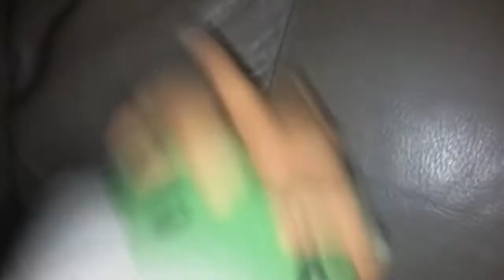The Bowser Jr Show Season 3: ;-;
The Bowser Jr Show Season 3 Episode 1: ;-;

Song By:
TheFatRat (Unity)

LOL!